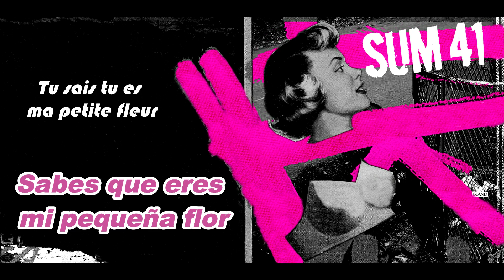Sum 41 - Ma Poubelle (Sub Español + Lyrics)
La canción pertenece al álbum Underclass Hero y fue compuesta por el ex baterista de la banda Stevo 32 en idioma francés, ya que él sabe ese idioma, la letra es un poco raro y podría interpretarse de muchas formas.
Aparentemente no tiene ningún significado, aunque sí me preguntan personalmente que significa para mí, yo puedo decir que por el título del álbum "Héroe de clase baja" tomando temas políticos y el single homónimo habla sobre la población de clase baja quizá esta canción haga referencia a una chica que trabaje de meretriz a quién canta sería el proxeneta quien se a aprovechado de esta, primera estrofa "tú eres mi dama" seguida de "tu eres mi pequeño basurero" que a mí me da a entender que se aprovecha de ella primero engatuzandola con palabras bonitas y luego aprovechándose, pero eso solo es como yo lo veo jaja no han dicho nada de un trasfondo o no lo dijeron en su momento